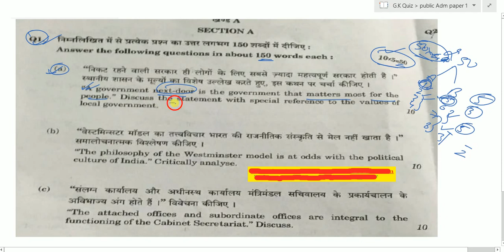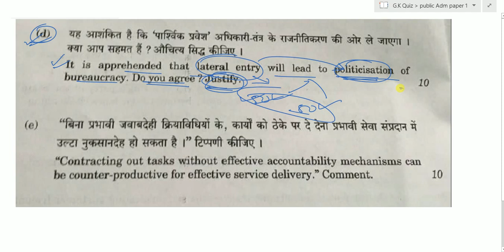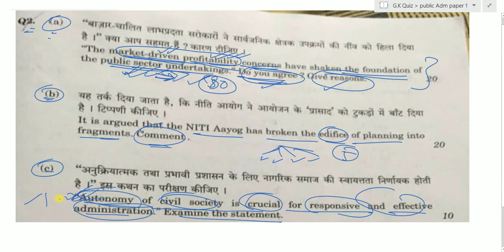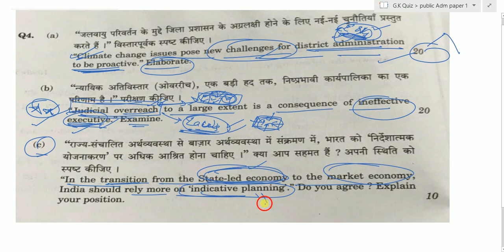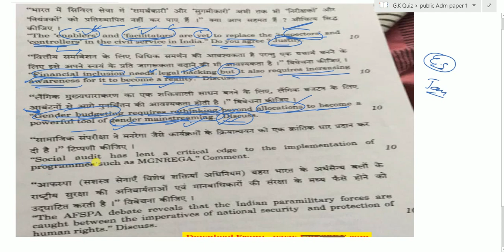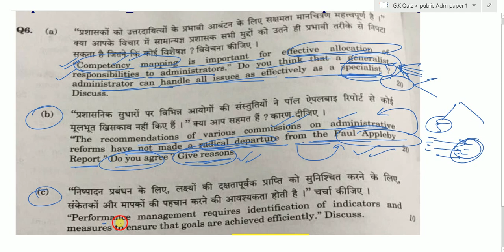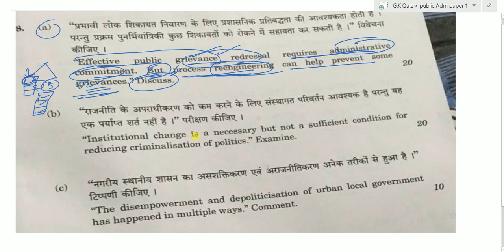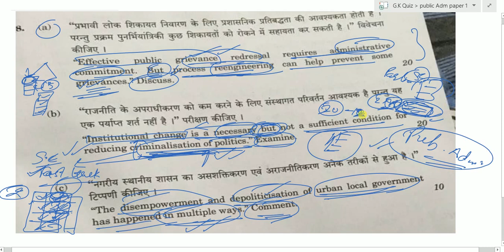PUBLIC ADMINISTRATION || Paper - 2 || UPSC MAINS 2018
Do check what all questions have been asked in UPSC mains 2018 Public Administration paper -2.